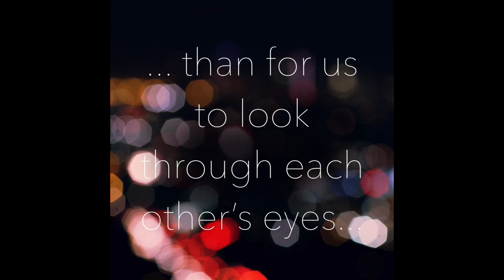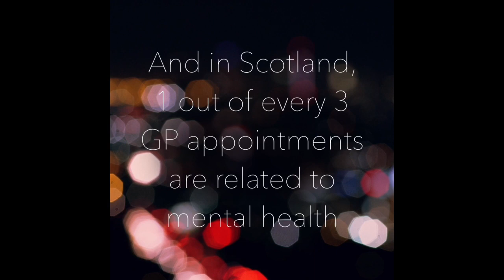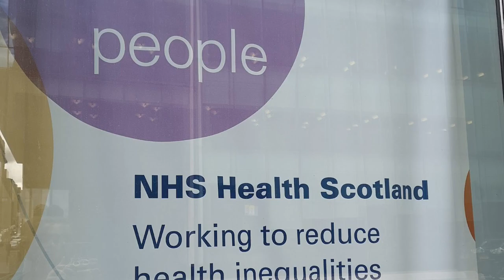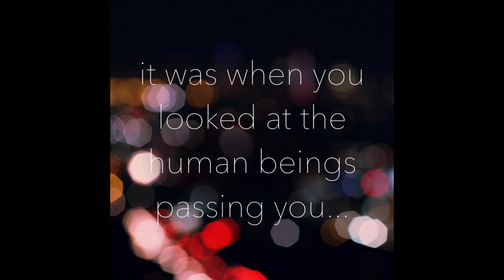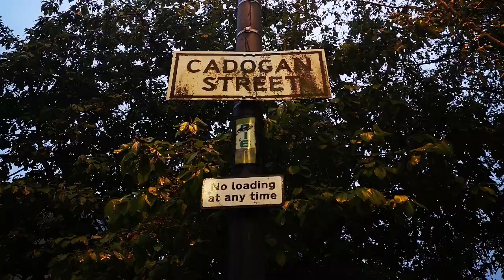Being Homeless: Seeing the Unseen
A short documentary uncovering the real tragedy behind homelessness in Scotland.
Everything you see is by me, Jade Leigh.